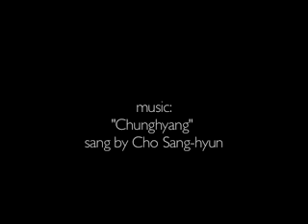hitting video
The prologue to a show about white people in love titled "Songs of the Dragons Flying to Heaven" written & directed by Young Jean Lee with video by Dean Moss premiering at the Here Art Center, NYC September 21 - October 14, 2006.
Note: the first four minutes of video are sound only.